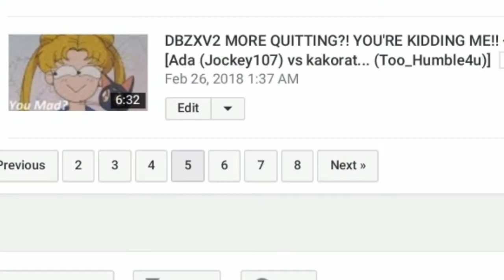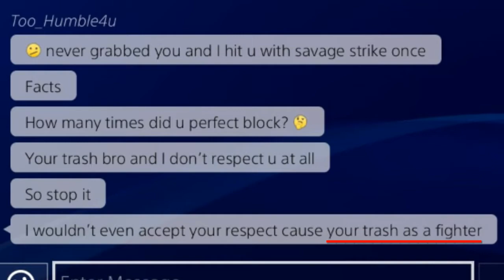DBZXV2 Where's YOUR Character? [Ada (Jockey107) vs XblackX50] (ft. Too_Humble4u)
SSGSS Goku players have been coming out like cockroaches recently. But the B.S. doesn't stop there.